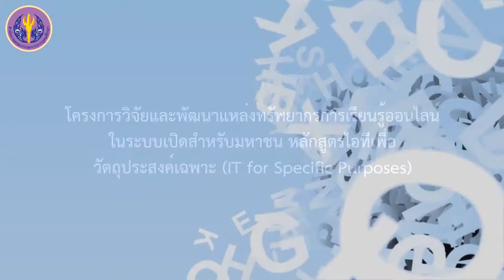สรุป Module 5: การนำเทคโนโลยีสารสนเทศไปใช้ในห่วงโซ่คุณค่าด้วยระบบวางแผนทรัพยากรองค์กร